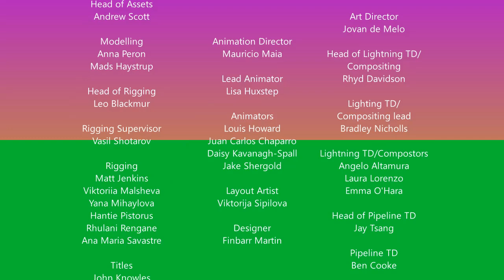The Blob Show S03E01: Grid Unlocked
The Blobs turn themselves around to save the Times Tables’ 5 by 5 booster grid!